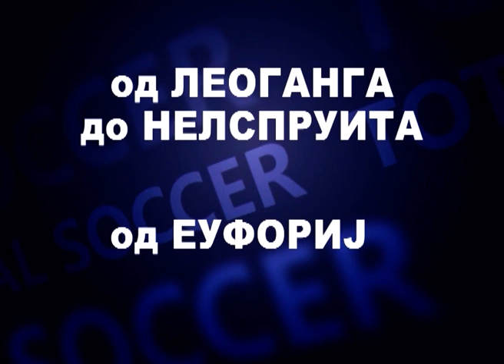VREMEPLOV, Srbija na Svetskom prvenstvu u Južnoj Africi (VI deo)